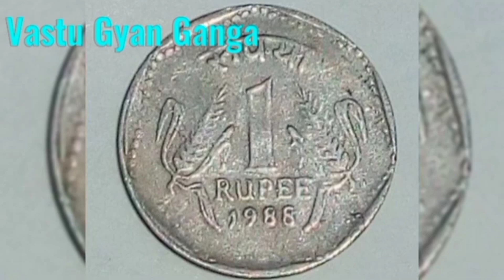Vastu shastra : तुलसी के टोटके I तुलसी पत्ते के फायदे I benefits of tulsi I 5 tulsi ke patto ka Upay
Vastu shastra : तुलसी के टोटके I तुलसी पत्ते के फायदे I benefits of tulsi I 5 tulsi ke patto ka Upay I tulsi I

is video me maine tulsi ke patto ka Upay bataya hai humare channel par apko har prakar ki dharmik jankari milingi jaise vastu Shastra chanakya neeti motivation video, tyoharo se related jaise shivratri, Navratri, chandra grahan, surya grahan,God worship our bhi bahut kuchh II so do like share and subscribe my channel II